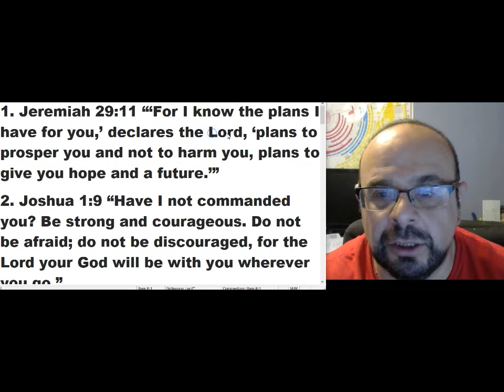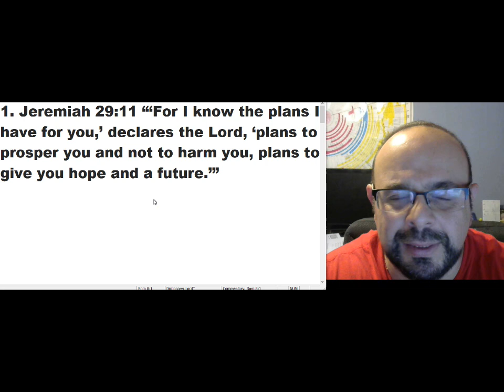Jeremiah 29:11 - God's Plan for you even during change!!